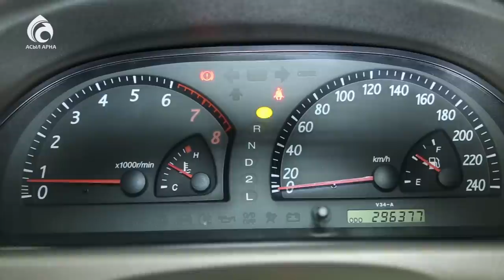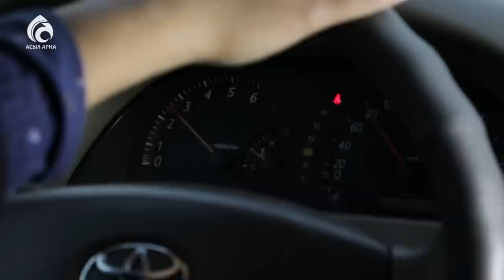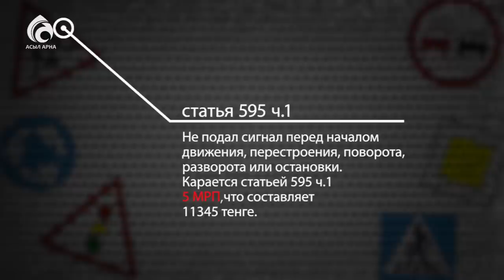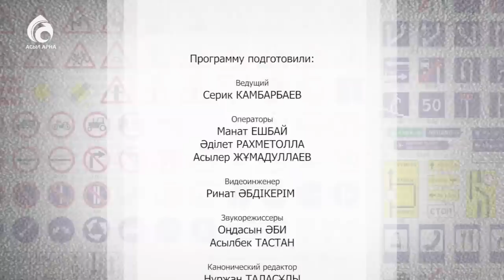Toyota Camry 30 \ Pro авто \ Асыл арна